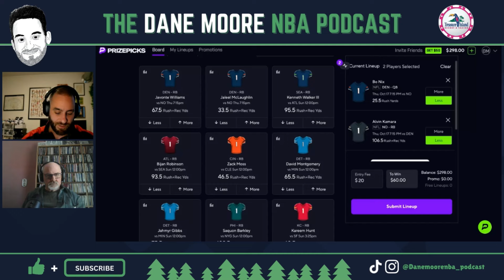First Impressions of Julius Randle + The New Wolves Picture Coming Together w/ Britt Robson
On today's show, Dane is joined by Britt Robson from MinnPost to discuss their first impressions of Julius Randle, who made his Wolves preseason debut. From there, Dane and Britt discuss how the greater picture of the New Wolves is coming together. Specific topics and timestamps below...
- First impressions of Randle in a Wolves jersey (2:00)
- Incorporating Gobert in the new-look Wolves offensive flow (22:00)
- DiVincenzo + McDaniels as greater playmakers than expected (37:00)
- Is there a case to be made that DiVincenzo should start? (44:00)
- Josh Minott + what will the Game 1 rotation look like? (49:00)

-- We're excited to have Stone and Skillet back as a sponsor this season.
and get on your way to being your best self